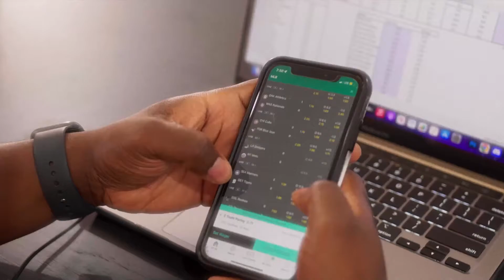SFB News - NFL RECAP & PREDICTION - Top 2 GOAT! - Jalen Hurts MVP? - Tom Brady choke versus Saints!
NFL DISCUSSION

Récapitulatif Chargers de Los Angeles VS Chiefs de Kansas City

Cowboys de Dallas

La saison des Cowboys de Dallas est-elle terminée?

Pourquoi les Cowboys pense-t-il que Cooper Rush est la solution?

Jamar Chase manque de respect envers Trevon Diggs

Broncos de Denver

Russell Wilson n’est pas ce gars-là!

49ers de San Francisco

Est-ce que Trey Lance devrait toujours être partant?

Général

Quels sont les top 3 receveurs de la NFL?

Cooper Kupp
Stefon Diggs
Justin Jefferson
Davante Adams
Tyreek Hill
Jamar Chase

Prédiction

Dolphins vs  Ravens
Saints  vs  Buccanners
Eagles vs Vikings

QUEL EST NOTRE TOP 2  G.O.A.T TOUT SPORT CONFONDU?